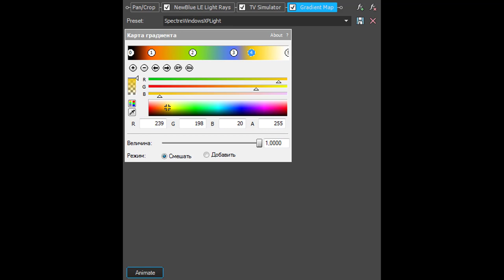How To Make SpectreWindowsXPLight